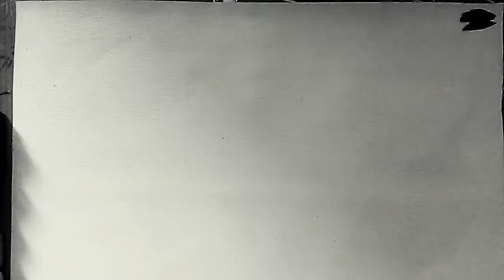simple acrylic painting Man with umbrella and bag